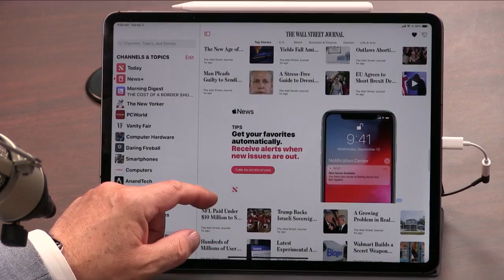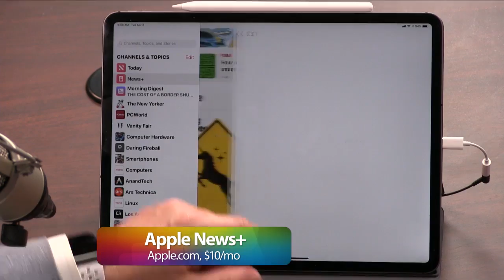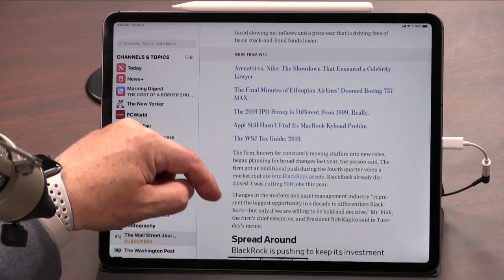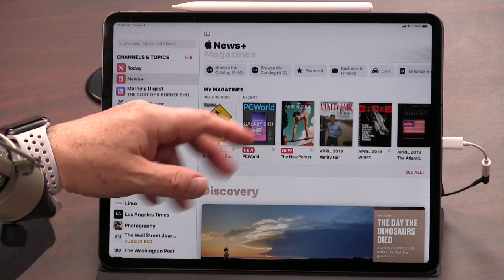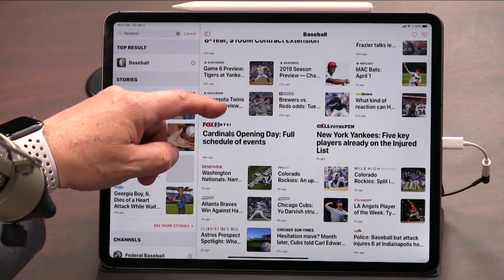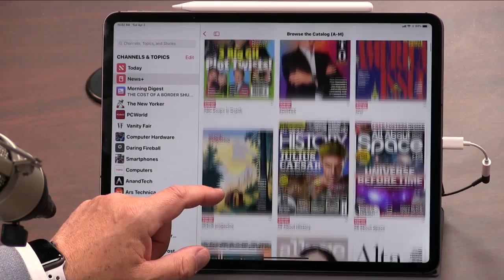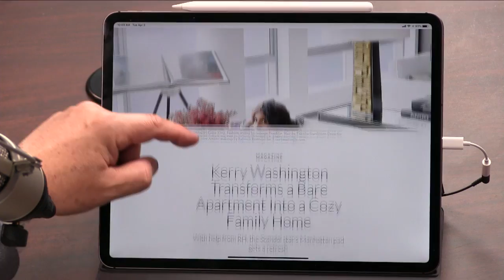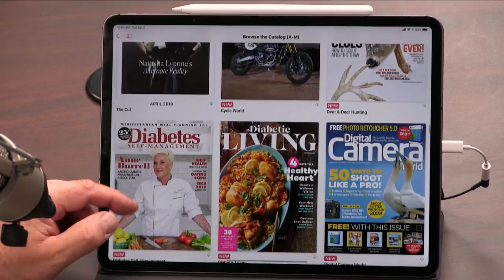Apple News+ Review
Leo Laporte and Jason Snell offer their thoughts on the new magazine and newspaper subscription service from Apple called Apple News+.